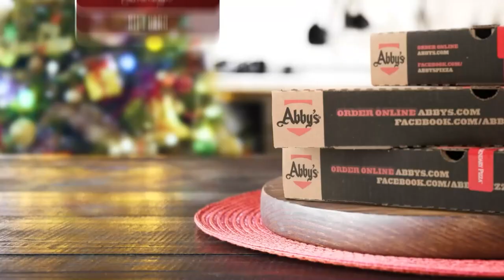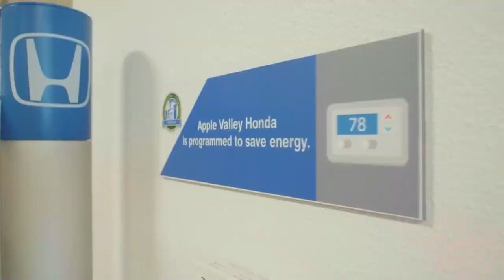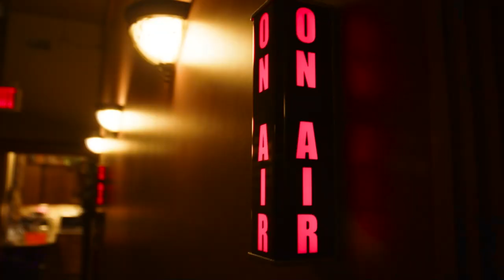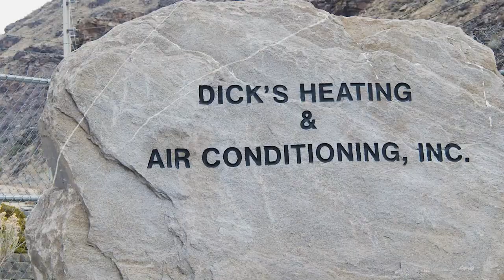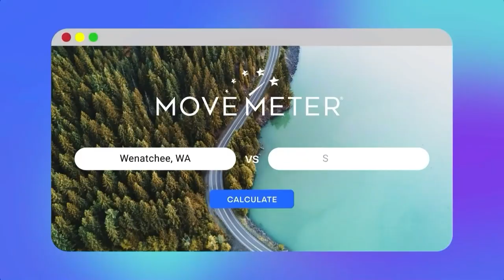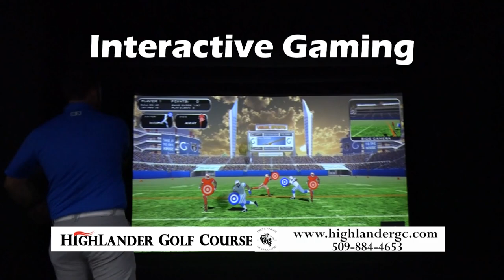Eastmont vs Wenatchee Boys Basketball 12-16-2023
The Eastmont Wildcats hosted the Wenatchee Panthers in Big-9 Boys Basketball at Eastmont High School on Saturday, December 16, 2023. The Wildcats raced out to a 28-16 lead at the end of the first quarter and went on for an 80-46 victory. Tyse Lewellan led Eastmont with 22-points. Eric Granstrom had the call on the NCWLIFE Channel.